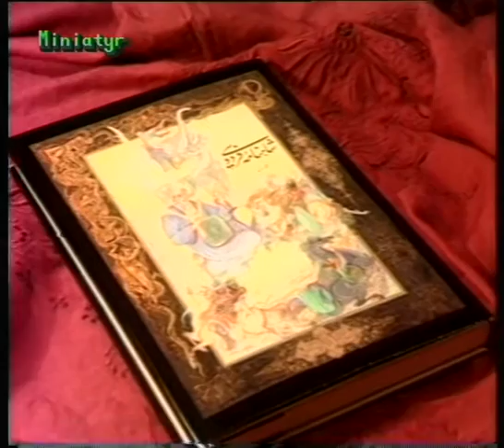Kourosh Yaghmaei, Iran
Kourosh Yaghmaei visited Sweden in the mid 90s. The popular Iranian artist was guest in our Persian television program Miniatyr. Here is his beautiful song about Iran which was recorded during the visit in our TV studio..